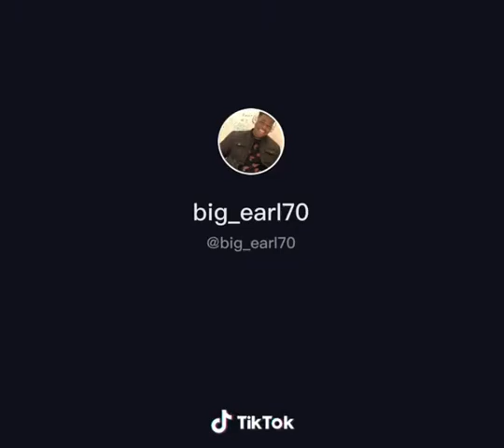Ayo🎵 you still got the stick in there🎵